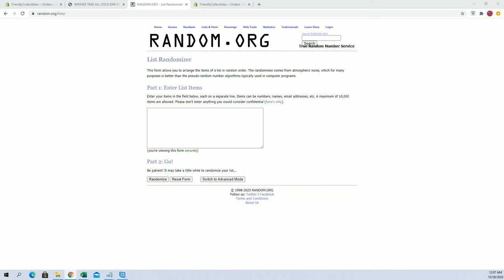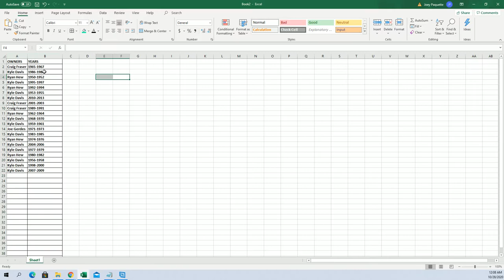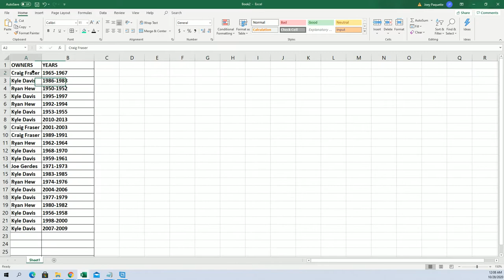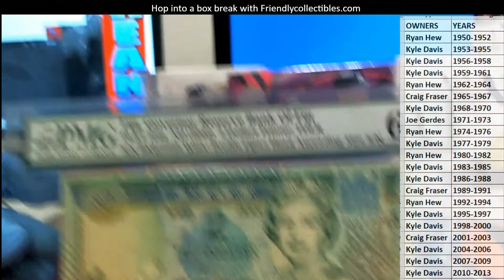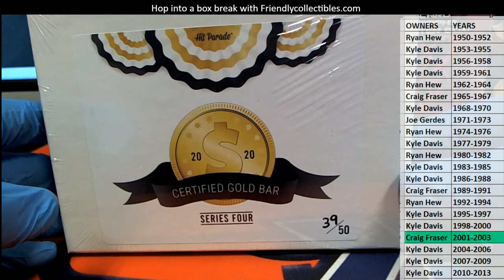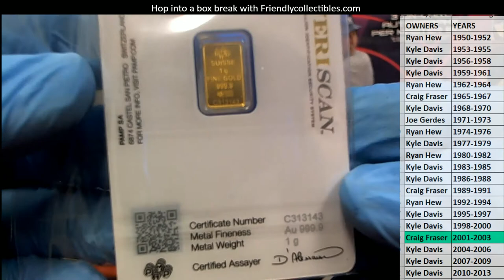2020 Hit Parade Graded Note INTERNATIONAL PLUS GOLD BAR GOLDBARWAR102